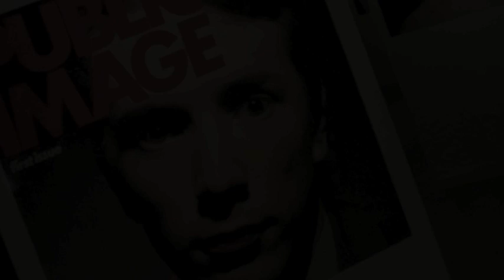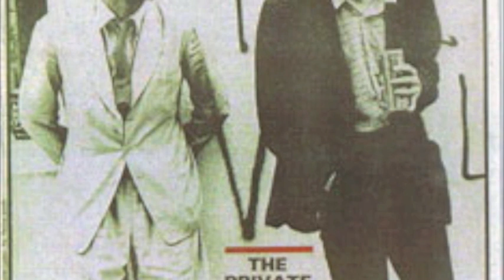PUBLIC IMAGE LTD - poptones...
the best track off metal box "79" enjoy.